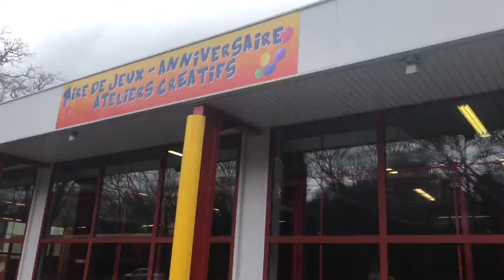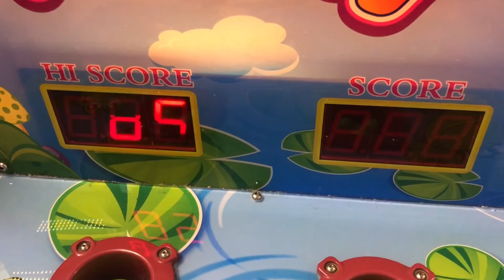FUN INDOOR PLAYGROUND FOR FAMILY AND KIDS AT TY CIRCUS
A l’occasion de l’anniversaire de zayn !j’emmène les garçons dans une aire de jeux couverte, le paradis pour les enfants  ☺️
Bienvenue sur la chaîne FAMILIALE KENZO&ZAYN TOYS!
on fait des vidéos en famille pour s'amuser!
on teste des jeux, des challenges,on partage des vlogs...
la chaîne est gérée par la maman , on espère que nos vidéos vous plaisent 😉 si c'est le cas abonnez-vous en activant la 🔔 pour nous suivre plus facilement c'est totalement gratuit ♡ à bientôt 😊

*FACEBOOK* Kenzo & zayn